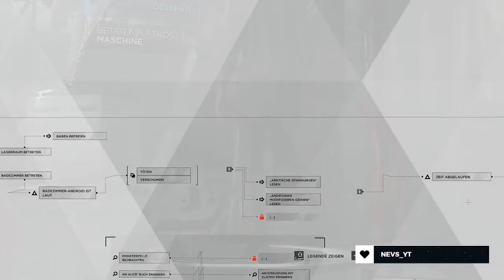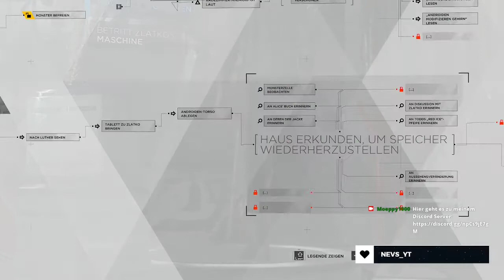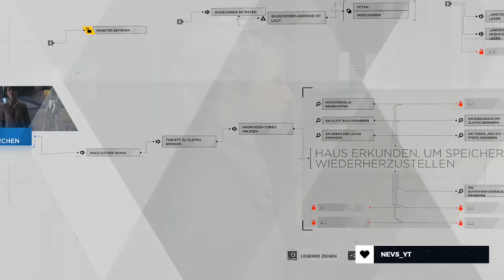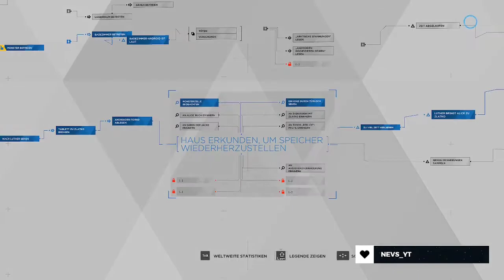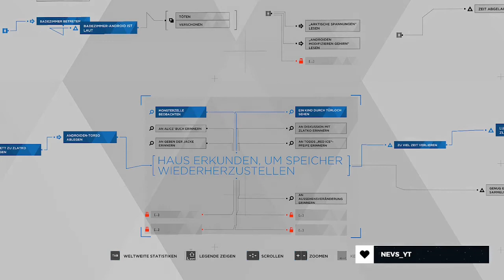In Zlatkos Werkstatt | Detroit: Become Human | Part 238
Nun wurde mein Speicher zurückgesetzt. Doch weiß ich das überhaupt? Zlatko scheint hier an einem Androiden herumzuschrauben. Ich denke ich gucke ihm einfach dabei zu.